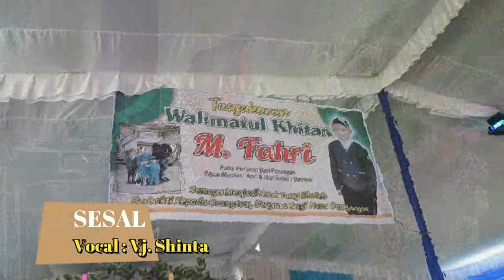SATRIA entertainment || Sesal || Voc.Vj.Shinta || Sungki PU.1.